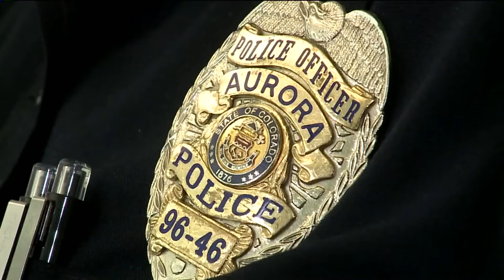Aurora police officer's 2 daughters join Denver PD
An Aurora officer's daughters followed her footsteps and are now police officers themselves. Deborah Takahara reports.